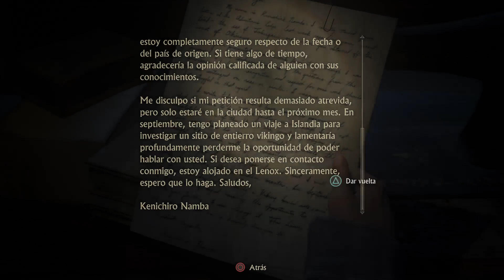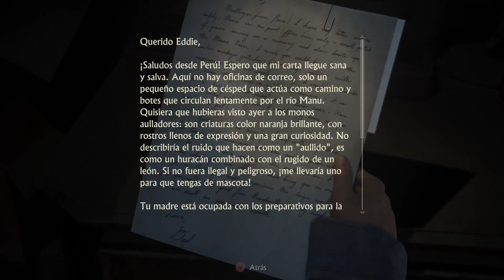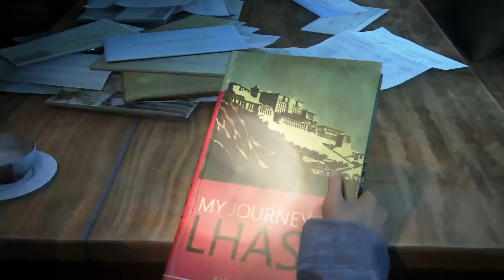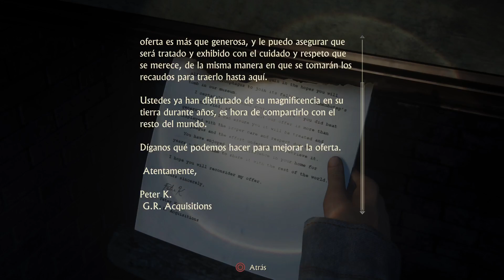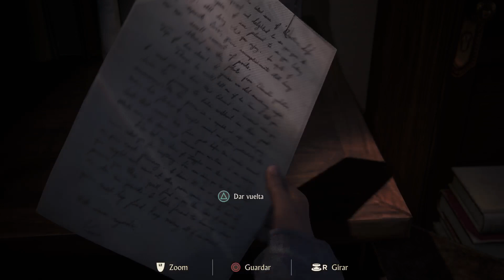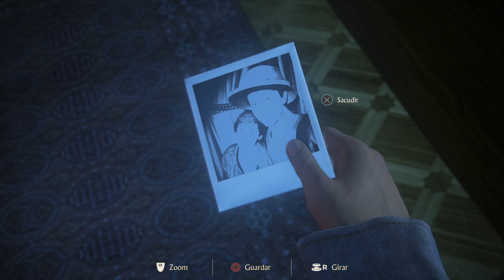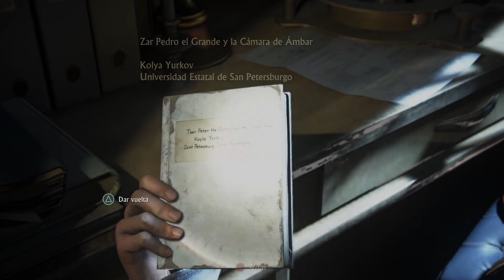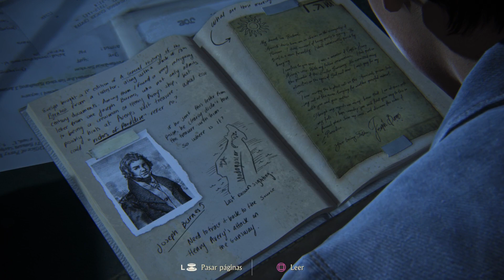Uncharted 4: A Thief's End VAMOS A RESCATAR A MI HERMANO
Uncharted 4: A Thief&#39;s End VAMOS A RESCATAR A MI HERMANO -- Watch live